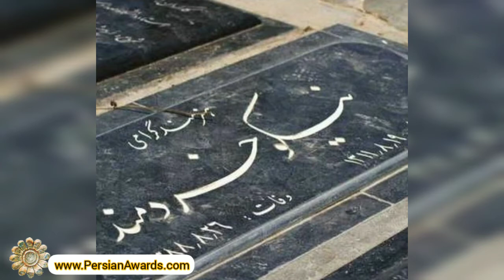نیکو خردمند Nikoo Kheradmand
⭐️ گرامیداشت زنده یادانِ فرهنگ و هنر ⭐️

نیکو خردمند (زاده ۱۹ آبان ۱۳۱۱ تهران – درگذشته ۲۶ آبان ۱۳۸۸ تهران) دوبلور و هنرپیشه سینما و تلویزیون بود.
Nikoo Kheradmand (born November 10, 1932 in Tehran - died November 17, 2009 in Tehran) was a dubber and actor in cinema and television.